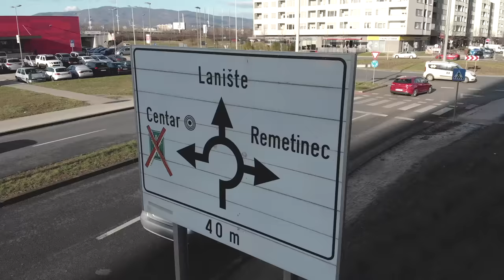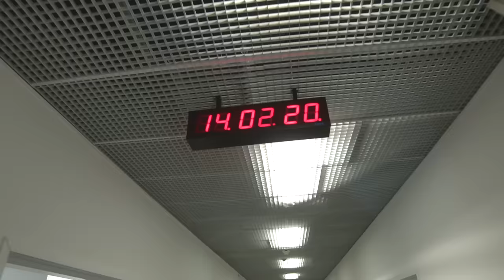HVALA ZAGREB, HVALA SPLIT! // AFTERMOVIE // @sergej.cetkovic​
Label and copyright: Event Media & Sergej Cetkovic

Lyrics:  Sergej Ćetković
Arr:    Marko Milatović/Vladan Popović Pop
Video: iZOOM

HVALA:

Kristina, Lola, Mila, Predrag i Lana Martinjak, Tončica Čeljuska, Lovro Ivas - Ivas Group, Croatia Records - Nikolina Mazalin , Aleksandar Đapić , Dejan Vučković, Dejan Ćirić, Jaško Međedović I ekipi Barbosa, Damir Ramljak, Sven Kučinić, Ogi Kamienski , Hrvoje i Katarina Banić,Marko Radovanović IDJ...

STAR PRODUKCIJA - Alen Ključe, Vladana Zečević, Tina Grgurević, Tomaž Hocevar, Danijela Večerinović Bunić , Anita Čolić.

Hvala mom bendu:

Marko Milatović - klavijature
Goran Antović - klavijature
Dragutin Jakovljević - gitare
Uroš Teofilović- gitare
Dejan Antović - bass
Marko Kuzmanović - bubanj
Vladan Popović - udaraljke
Aleksandar Petković - saksofon, prateći vokal
Miloš Nikolić - truba
Darija Marinković prateći - vokal
Ivana Čabraja prateći - vokal
Dragan Brnas Fudo - prateći vokal

Video produkcija- After movie : Hrvoje I Katarina Banić,  IZOOM - Zagreb
PR: Dejan Ćirić, Tina Grgurević
Izvršna produkcija:

EVENT MEDIA - Aleksandar Đapić
Inženjer  zvuka:  Dejan Vučković,
Monitoring: Bojan Rajačić
Light: Sven Kučinić
VJ: Olgierd Kamienski
Tehničari: Đorđe Lukić, Bratislav Vasilić
Tehnička realizacija: Ivas Group
Transport: Nemanja Blagojević, Blažo Mijović

PRODUKCIJA: EVENT MEDIA 2020